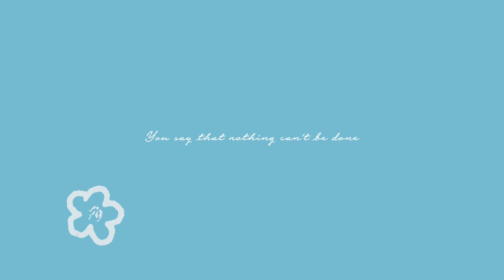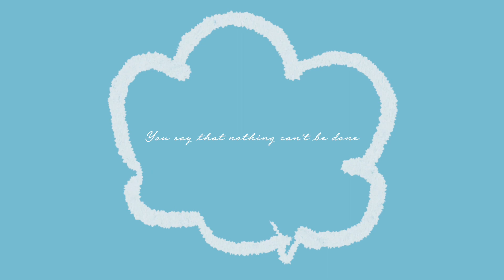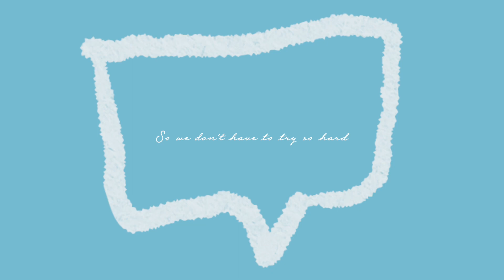THE CHARM PARK - Nothing #1 (Official Lyric Video)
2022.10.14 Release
New EP『We'll Be Okay EP』より
1. Be Okay
2. Nothing #1（feat. 赤い靴、織田祐亮）
3. 忘れられたコイン

Video by GOMERA Productions

■THE CHARM PARK
シンガーソングライター、Charmによるソロユニット。
8歳から24歳までアメリカで過ごし、叙情的で美しい音世界とオーガニックかつダイナミックな楽曲スケール、緻密なメロディセンスとアレンジ力に全世界の音楽人が注目する新世代ポップス職人。
ASIAN KUNG-FU GENERATION、V6、登坂広臣（三代目J SOUL BROTHERS）への楽曲提供や大橋トリオのツアーサポート等でも注目を集め、2018年12月にメジャーデビュー。
2021年2月には映画「まともじゃないのは君も一緒」主題歌含むフルアルバム「Bedroom Revelations」をリリース、さらに10月13日には2021年2枚目のアルバム「Floating Forever」 をリリース！